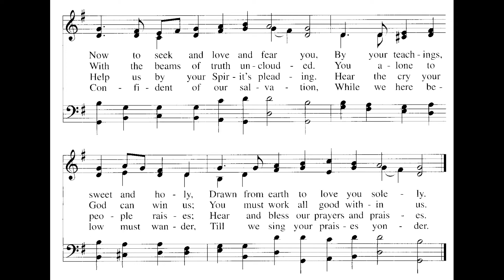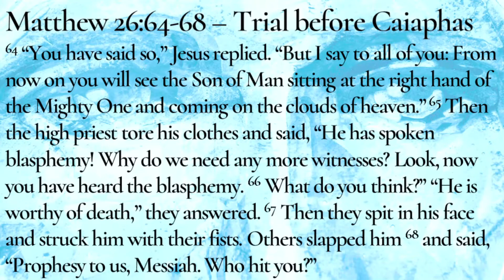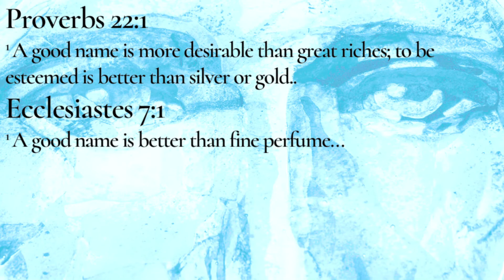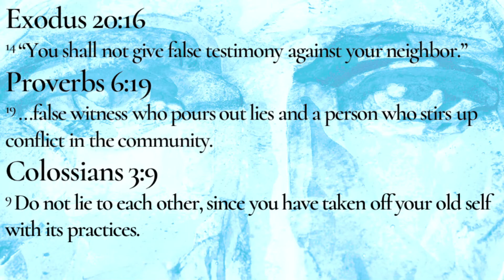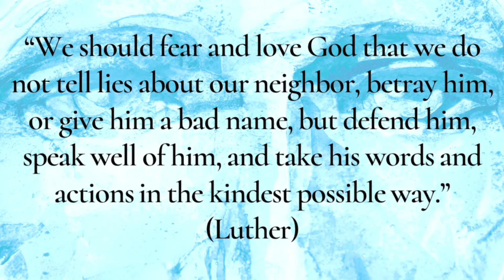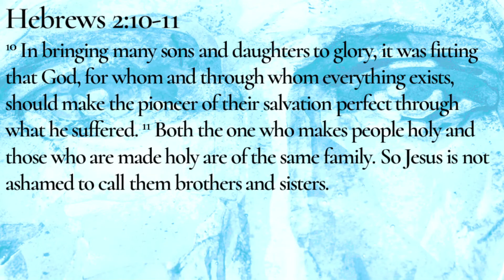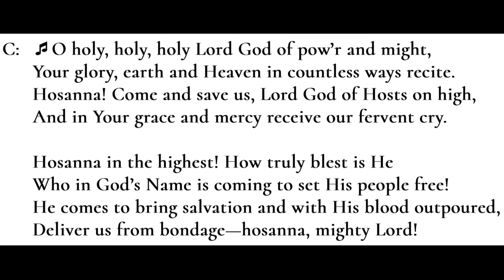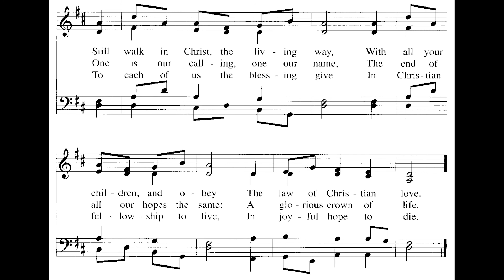Words of Life: Honesty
0:00 Introduction
4:40 Invocation, Confession & Absolution
8:38 Readings & Nicene Creed
16:16 Sermon
41:10 Prayer & Lord's Prayer
44:10 Communion Liturgy
47:10 Closing Prayer & Blessing
50:25 Dismissal